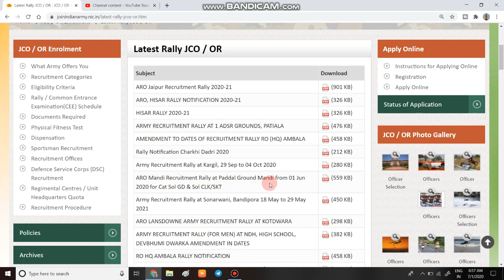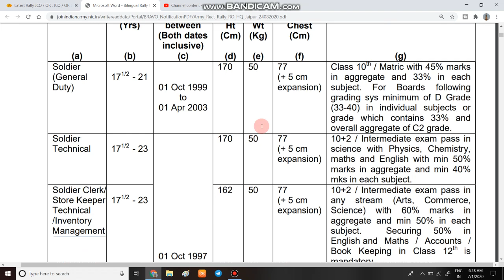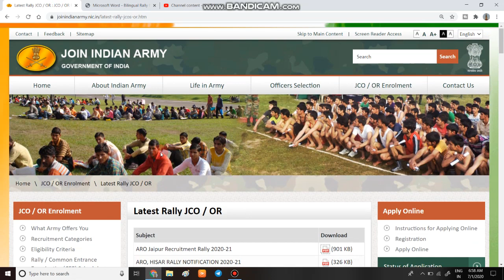Indian Army Rally भर्ती शुरू | जाने किस किस राज्य में आर्मी भर्ती हुयी शुरू | आर्मी भर्ती फिर शुरू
1  हेलो दोस्तों आज की इस वीडियो में हम बात करने बाले है, आर्मी की भर्ती के बारे में |

3. Link for download Detailed PDF

6.   Follow us on :-